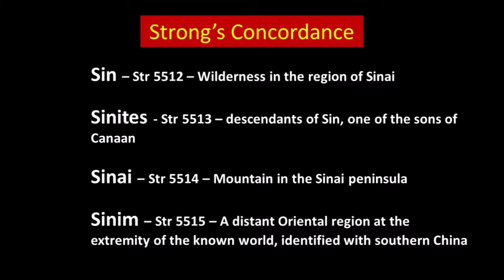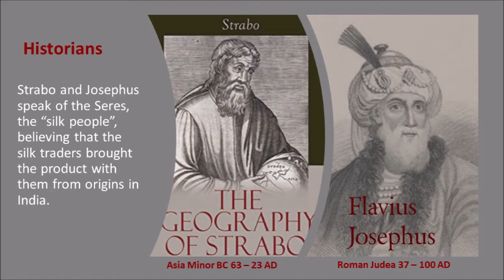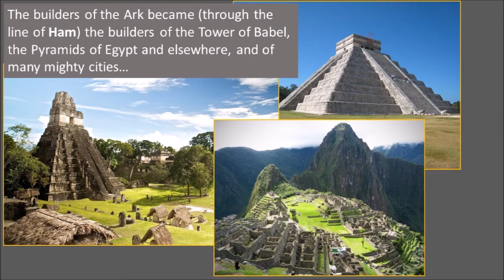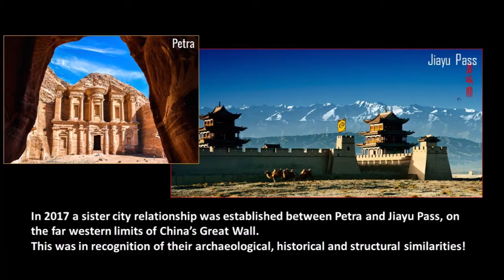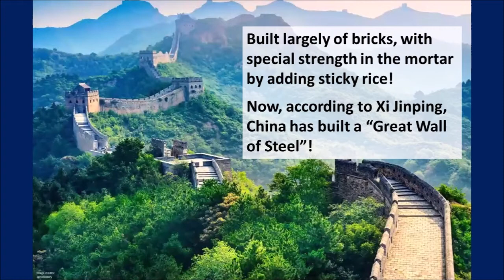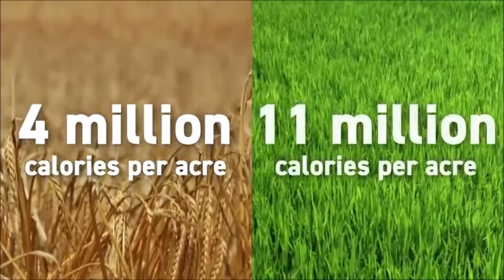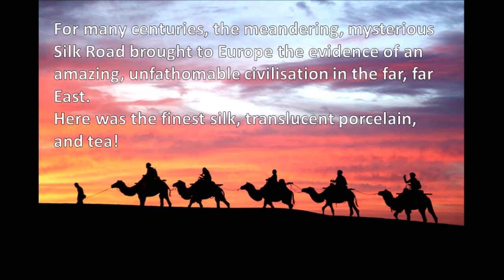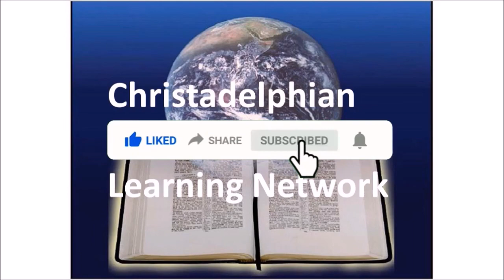China (2) - Its Place in the Bible and History - Part 2 - The Sinite migration to China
Part 5 - China's future in God's plan -

Ask the Christadelphians for more information to help you better understand the Word of God